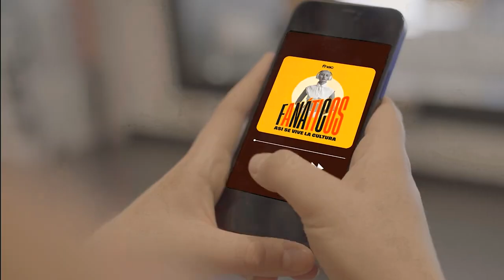FANÁTICOS. Un podcast de Fnac. Teaser Ep.12. "Fanáticos de Núria Coll y Víctor Correal "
Despedimos 2022 con un FANÁTICOS con dos invitados muy potentes. Núria Coll es emprendedora y divulgadora de salud y alimentación y Víctor Correal podcaster y CEO de GuideDoc. Junto Enric Sánchez, hablamos de la evolución de los medios tradicionales, cómo se monetizan los proyectos personales y todos los tipos de herramientas que están surgiendo para ello, y del mundo del documental.